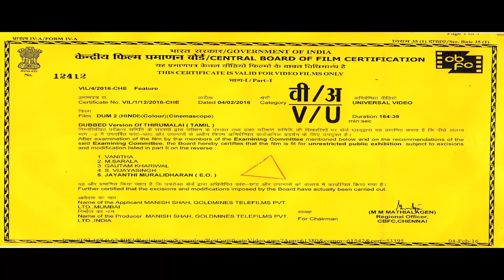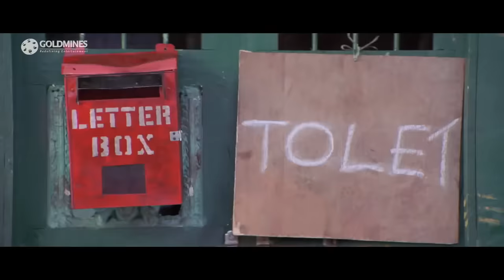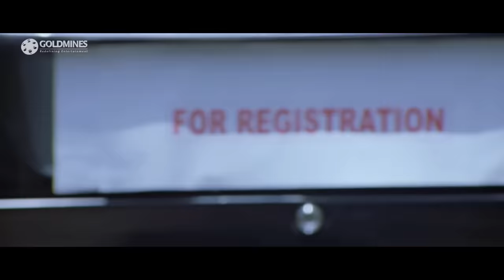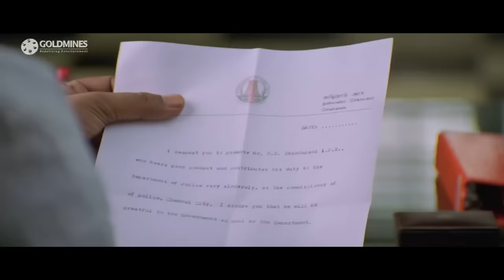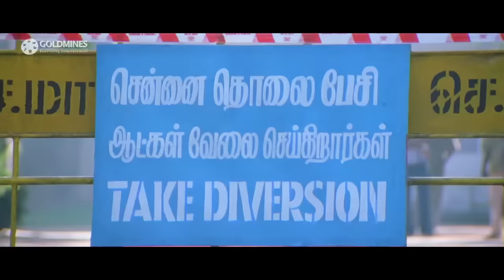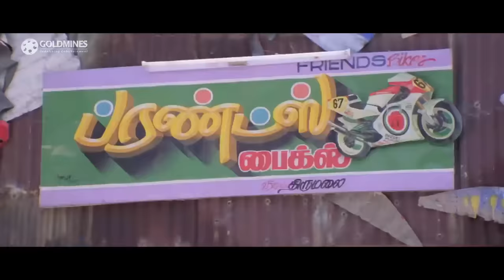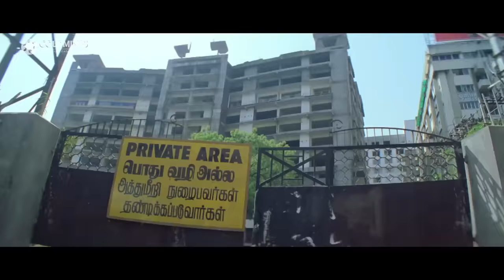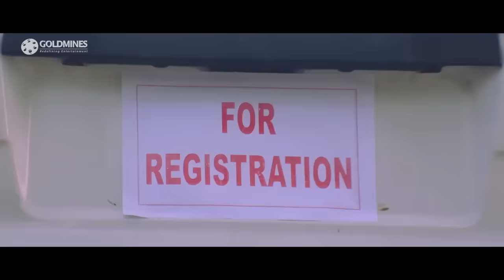दम २ (HD) - विजय की ब्लॉकबस्टर एक्शन साउथ मूवी | ज्योतिका, विवेक, रघुवरन | Vijay's Superhit Movie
एक मैकेनिक, थिरुमलाई, एक लड़की, स्वेता से प्यार करने लगता है। प्रारंभिक मतभेदों के बावजूद, वह जल्द ही उसका प्यार स्वीकार करती है लेकिन उसके पिता उनके रिश्ते को तोड़ने की कोशिश करते हैं।